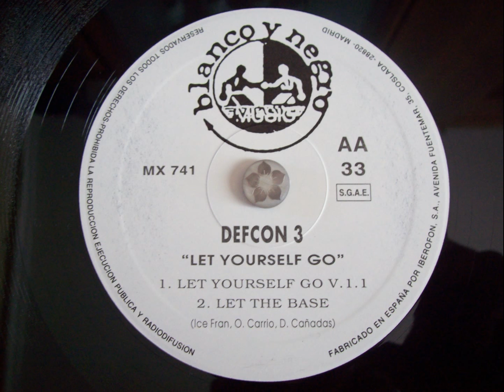DEFCON 3 - Let The Base.AA2